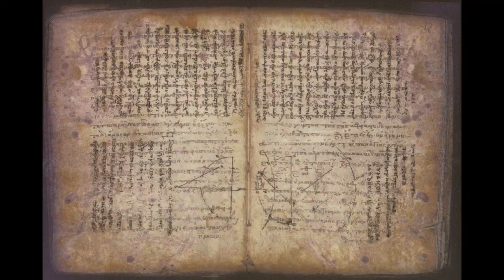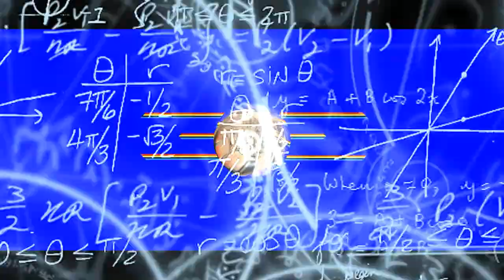ANCIENT SPARTA: ITS DESTRUCTION